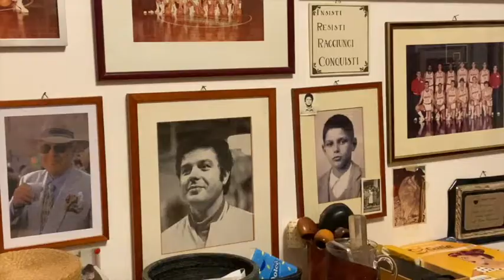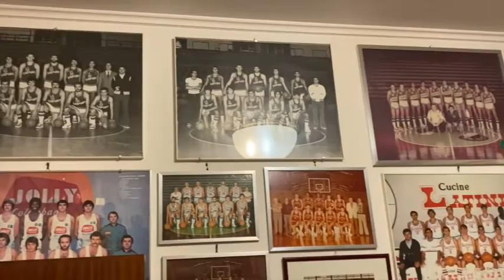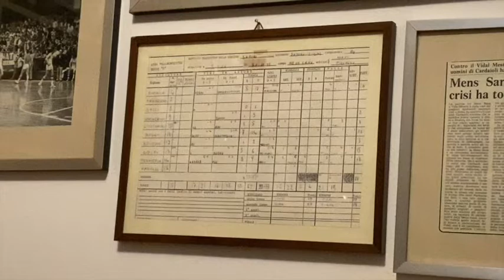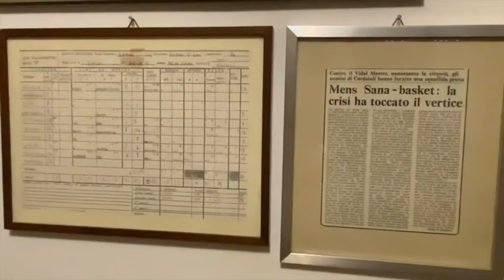Le interviste possibili...Il "Prof" Cardaioli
Il Prof. Ezio Cardaioli ha deciso di donare al nostro attuale allenatore Pierfrancesco Binella molti dei suoi appunti, playbook e studi fatti in tanti anni di carriera ai massimi livelli. In occasione della consegna del materiale a Coach Binella abbiamo approfittato per coinvolgere il Professore nelle nostre "Interviste Possibili". Ecco la sua intervista rilasciata al nostro Alessandro Lorenzini.